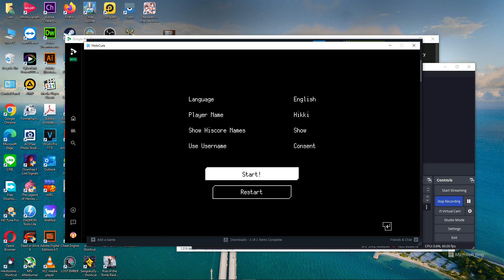HoloCure - Save the Fans! (PC)(English) F2P Very Fun Bullet hell game